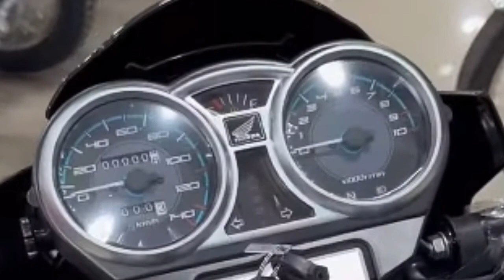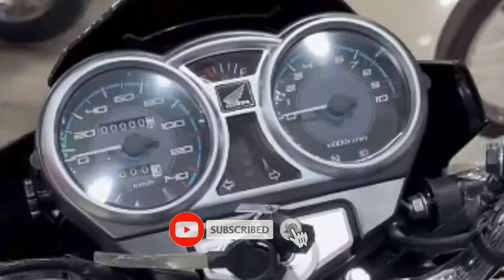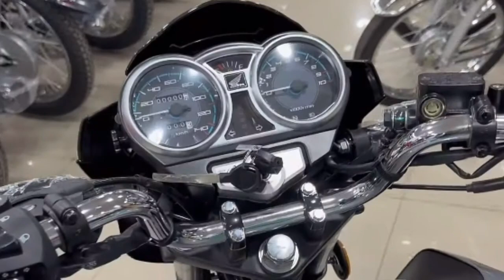2024 Honda Shine 150 New Bike Launched💥|Price 1.15 Lakh & 55 Kmpl Mileage|Epic Autos Tamil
2024 Honda Shine 150 New Bike Launched 💥|Price 1.15 Lakh & 55 Kmpl Mileage|Shine 150 Honda|Epic Autos Tamil